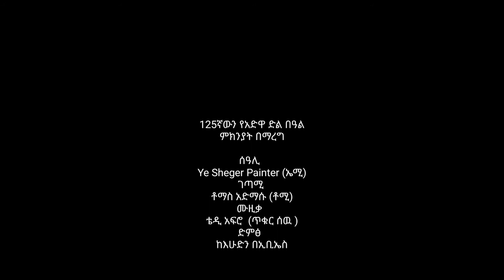"ለታላቁ ጥቁር " ገጣሚ ቶማስ አድማሱ ከሰዓሊ የሸገር ፔንተር (ኤሚ)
ሰዓሊ፡ Ye Sheger Painter ( ኤሚ)
ገጣሚ፡ ቶማስ አድማሱ (ቶሚ)
ሙዚቃ፡ ቴዲ አፍሮ (ጥቁር ሰው)
ድምፅ : እሁድን በኢቢኤስ

Painting by: Ye Sheger painter(EMI)
Poem by: Tomas Admasu(Tommy)
Audio by: EBS